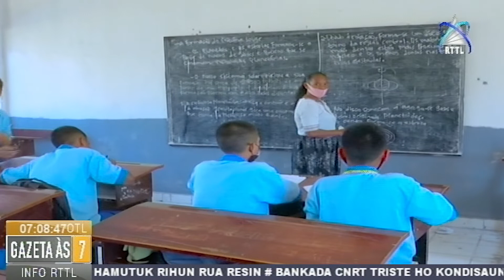Professores Liu 4000 Seidauk Hasai Kursu Baixarelatu